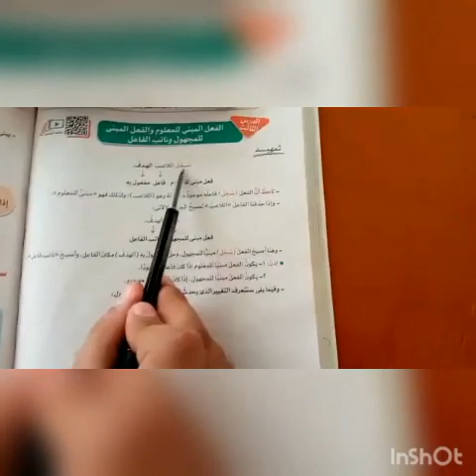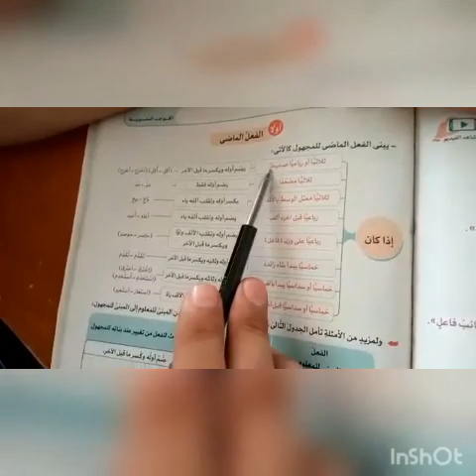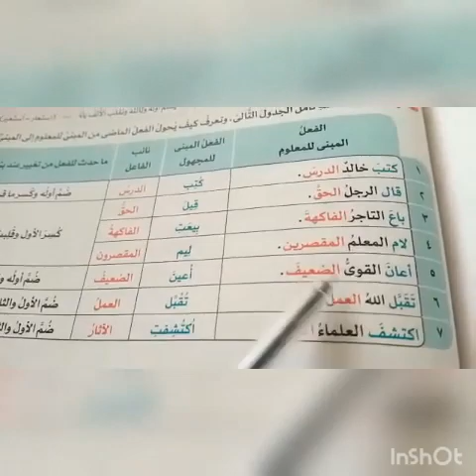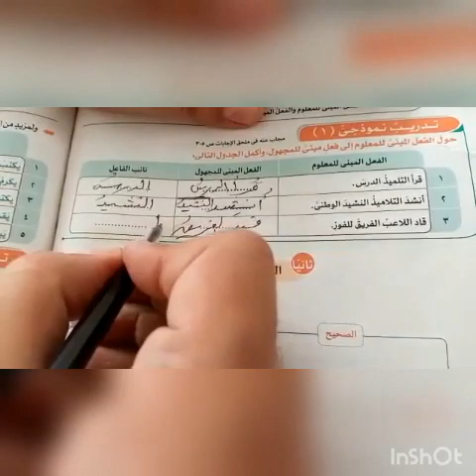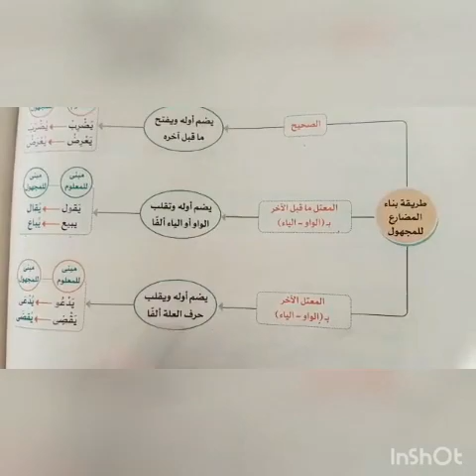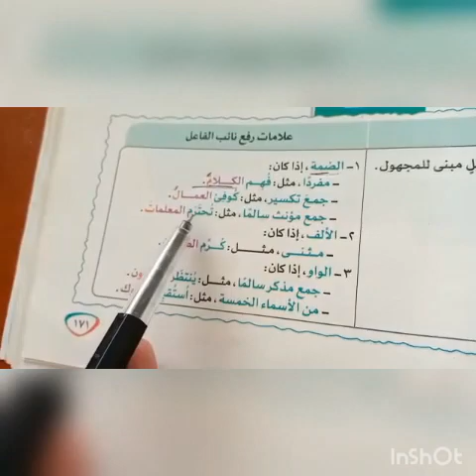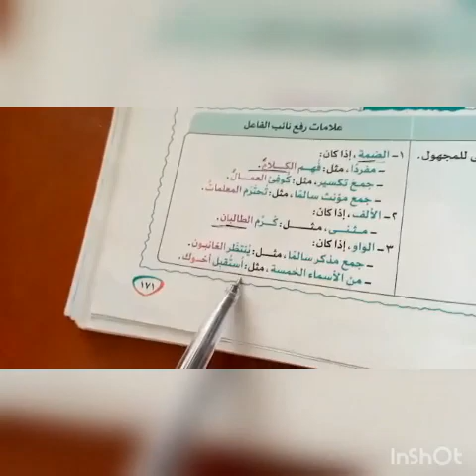الصف الاول الاعدادي - لغة عربية - الفعل المبني للمعلوم والمجهول - أ / وليد صبحي